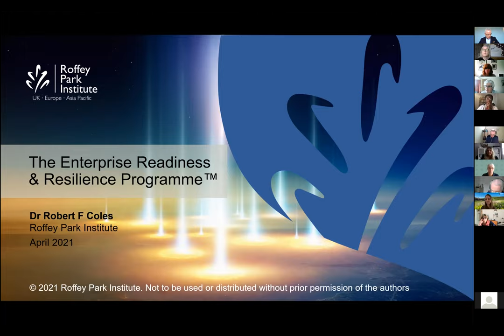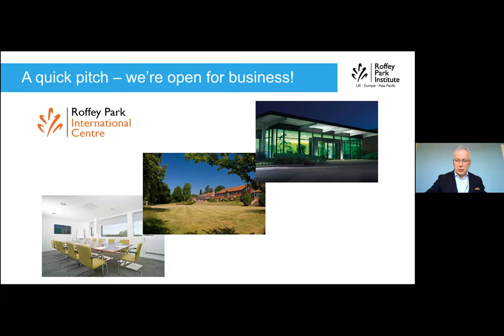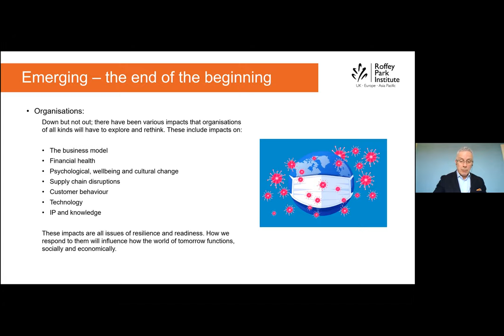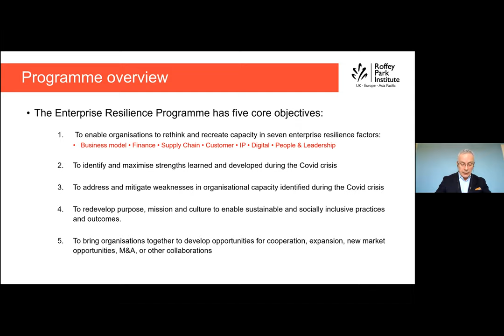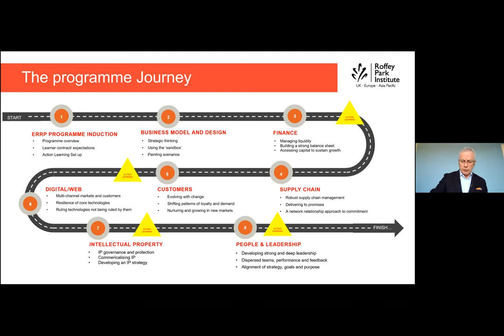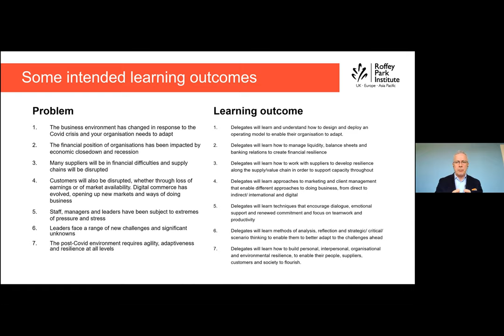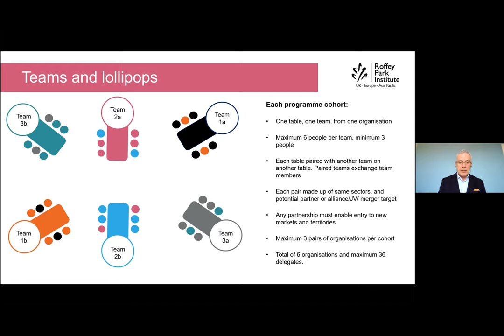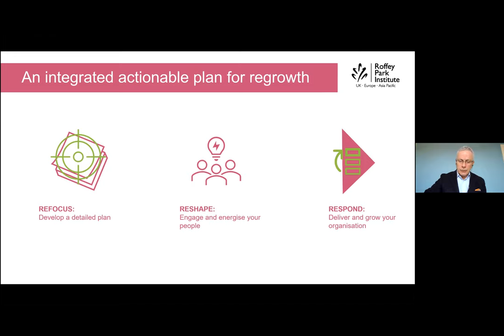Refocus Reshape Respond: The Enterprise Readiness & Resilience Programme™ - Roffey Park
On Tuesday 13 April we held a Zoom Session with Robert Coles CEO of Roffey Park.